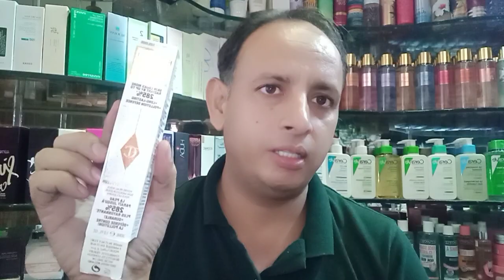CHARLOTTE TILBURY BEAUTIFUL SKIN FOUNDATION REVIEW || BEST MAKEUP FOUNDATION IN PAKISTAN 2024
Erosebeauty#makeup#skincare
haircare info

Charlotte Tilbury Beautiful Skin Foundation Swatches || Charlotte Tilbury Foundation Review And Price

My Curries:-

beautiful skin foundation
charlotte tilbury makeup
beautiful skin foundation review
charlotte tilbury beautiful skin foundation review
charlotte tilbury foundation
charlotte tilbury makeup tutorial
foundation review
charlotte tilbury beautiful skin foundation
charlotte tilbury
new charlotte tilbury foundation
beautiful skin foundation charlotte tilbury
Erosebeauty YouTube channel
charlotte tilbury beautiful skin foundation swatches
Charlotte Tilbury tinted moisturizer
Luxury skincare makeup
Charlotte Tilbury Beautiful Skin Foundation Review in Pakistan
Charlotte Tilbury make up
Best tinted moisturizer in UK 2024
Best tinted moisturizer in USA 2024
Best tinted moisturizer in Pakistan 2024
Best tinted moisturizer in India 2024
Best tinted moisturizer in Arab countries 2024
Charlotte Tilbury Air brush foundation
Charlotte Tilbury no makeup cream
Charlotte Tilbury tinted moisturizer in
Review in Urdu and Hindi
Dermatologist favorite tinted moisturizer in Pakistan
Best tinted moisturizer recommended by dermatologist in Pakistan
Charlotte Tilbury Beautiful Skin Foundation for sensitive skin
Best foundation for dry skin 2024
Best foundation for combination skin in Pakistan 2024
Best tinted foundation for oily skin in Pakistan 2024
CT beautiful skin foundation in Pakistan
CT tinted moisturizer review in Urdu and Hindi
Charlotte Tilbury Beautiful Skin Foundation price in Pakistan 2024
Best foundation for summer
Best foundation for winter 2024
Girls Most favorite foundation in Pakistan 2024